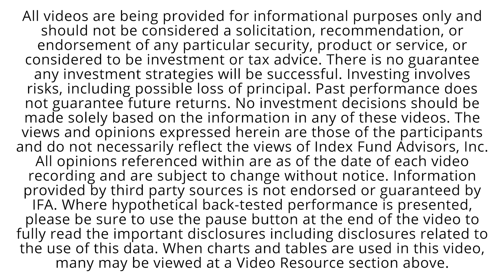IFA.com - The Market's Response to Elections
Dimensional Fund Advisors' Investment Strategist, Michael Humbert, sits down with IFA's Financial Writer, Murray Coleman, to look into elections and their effect on the markets. Are they just one of many factors that effect the prices of securities?